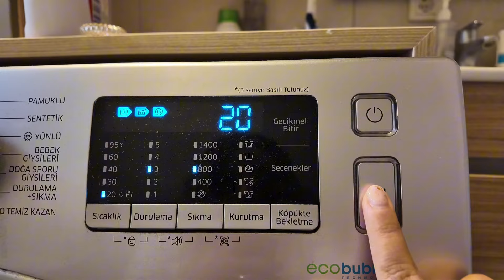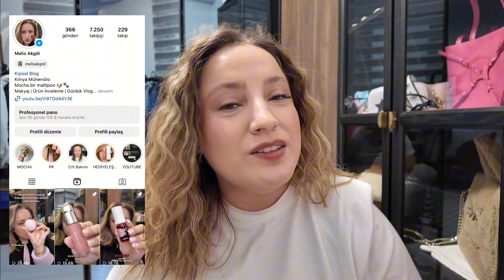BÜYÜK FİLE MARKET ALIŞVERİŞİ 🛒 | Diyette Bir Günde Neler Yiyorum 🥗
Videoda gözüken markalar nedeniyle

İyi seyirler..